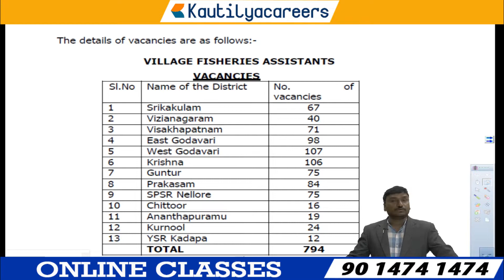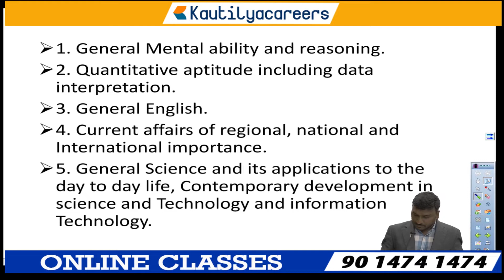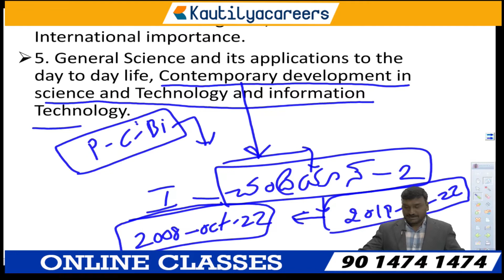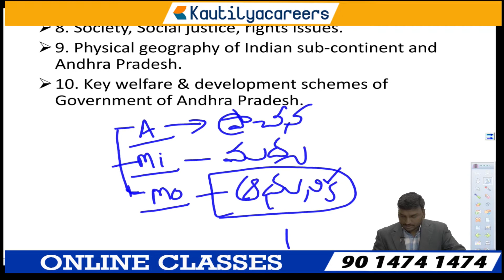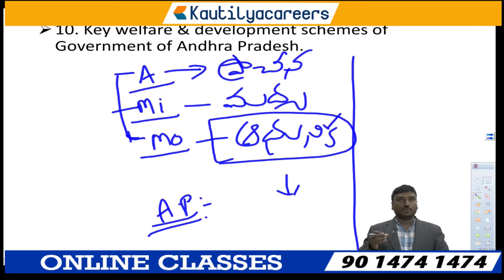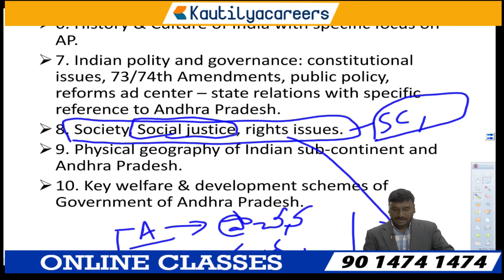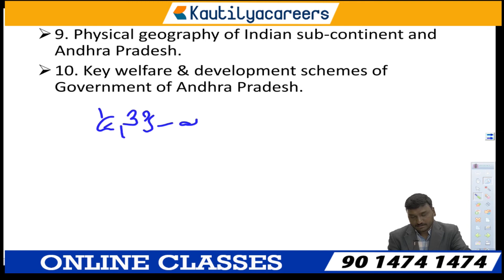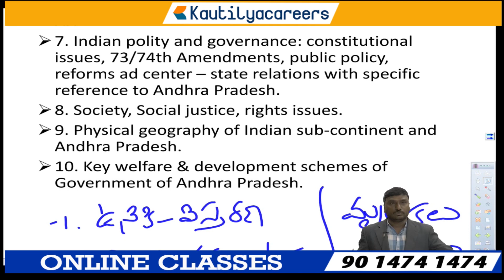గ్రామ సచ్చివాలాయం fisharies Assistant EXAM PREPARATION GUIDANCE